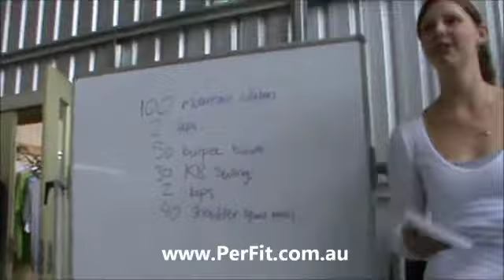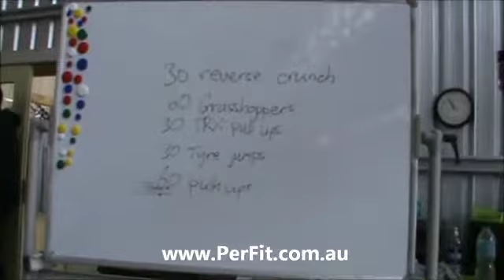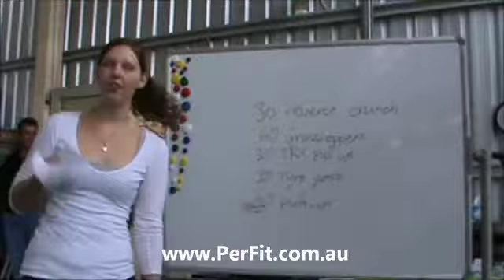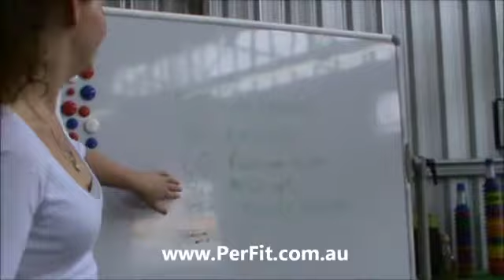Ballarat Personal Training PerFit Train The Trainer Anthony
Watch as Rachael puts Anthony through his paces for one full hour!